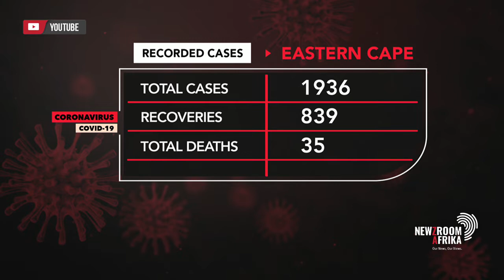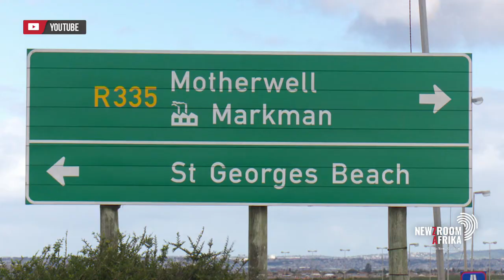Inter-provincial travel and funerals the biggest headache for EC's COVID-19 response team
Inter-provincial travel and funerals have so far proven to be the biggest headache for the Eastern Cape's COVID-19 response team. Eastern Cape Health MEC, Sindiswa Gomba joins Ayanda Nyathi, and Michelle Craig on Skype to explain.